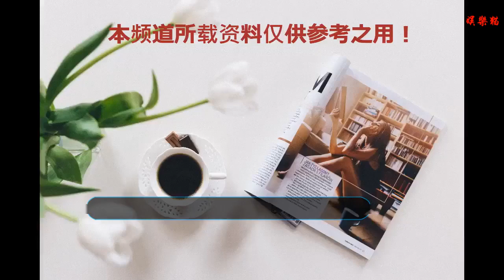那“遲來”的吻，讓李連杰飾演的一代英雄黃飛鴻也難以抵擋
功夫巨星李連杰最初的《少林寺》到后來的《攻守道》，可以說帶給我們的只有經典，用一個字來形容那就是“帥”，然而李連杰給我們留下的最深印象除了令狐沖以外，那就只有黃飛鴻了。當年的黃飛鴻（李連杰飾）和十三姨（關之琳飾）郎才女貌，讓人羨慕。
    黃飛鴻（李連杰飾）和十三姨（關之琳飾）在徐克的指導下拉開了愛情長跑，這樣的一對情侶能夠在一起實屬不易，一個是長輩，一個是晚輩，一個外國進修，思想前衛，一個武學癡迷，思想保守。別說是“遲來”的吻了，即使是起初的直面相對，黃飛鴻都會感覺不好意思。
    徐克導演，李連杰主演的黃飛鴻三部曲，可以說是黃飛鴻和十三姨愛情的見證。而前兩部當中黃飛鴻雖然心里有十三姨，但總是太過于拘謹，十三姨卻是表現的比較主動，總是給自己創造機會。
    一代英雄李連杰，一代佳人關之琳。羨慕李連杰的人緣，總是能夠遇到如此美麗的女子，雖然是演戲，但如果由此機會，相信許多人也已經心滿意足了。李連杰不管演什么電影，電影中總是會出現一個極其美麗的女子，而恰巧會和李連杰有些關系。
    《黃飛鴻系列》拍攝到《獅王爭霸》這一部時，李連杰飾演的黃飛鴻才真正的放下了世俗的枷鎖。讓愛情赤裸裸的展現在了自己的面前，而這時的十三姨才算是最幸福的女人。她那盼望已久的擁抱才真正地享受到。她那“遲來”的吻，才能真正地釋放。
    而這“遲來”的吻，一旦釋放，即使是定力十足的黃飛鴻也難以抵擋。真不知道，當年的李連杰又是如何做到的？